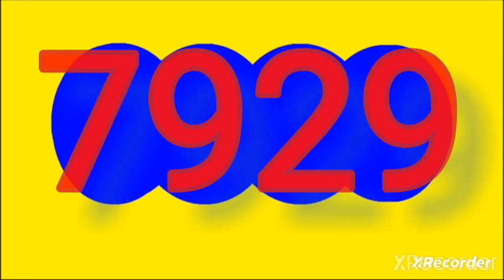25 de enero de 2024